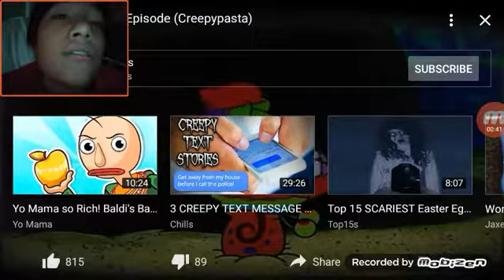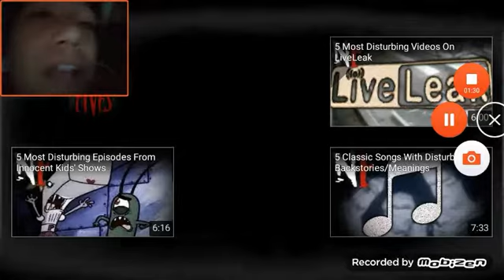Reacting to spongebob bootleg episode creppy pasta